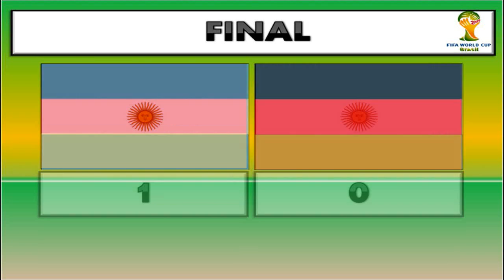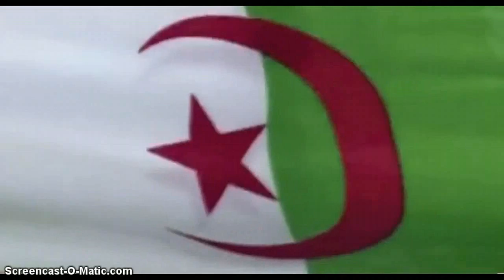Watch World Cup 2014: The Final Days | Play-offs and Final, Awards and Back to the beginning!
The world cup in Brazil has come to an end with Germany victorious and Argentina as runner-ups. On this final episode of the whole series, me and Corey go back through all of the predictions made and go through the awards given out!